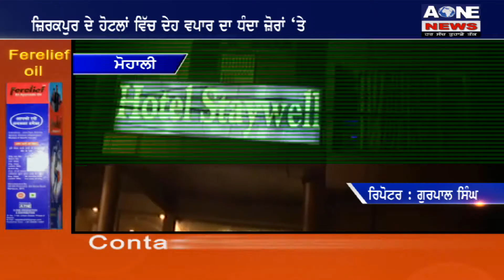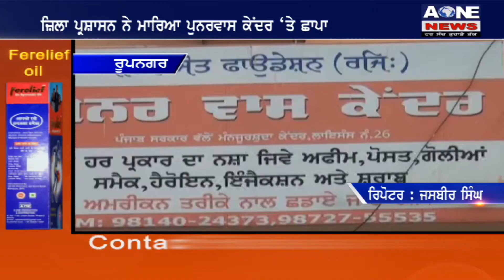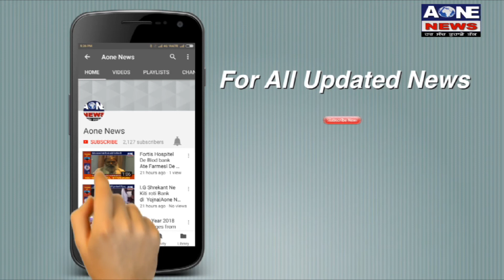Punjabi Bulletin | ਇੰਨੇ ਵਿਰੋਧ ਦੇ ਬਾਵਜੂਦ 25 ਤਰੀਕ ਨੂੰ ਰਿਲੀਜ਼ ਹੋਵੇਗੀ ਫਿਲਮ ਪਦਮਾਵਤ | Aone News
# ਮੁੱਖ ਮੰਤਰੀ ਕੈਪਟਨ ਅਮਰਿੰਦਰ ਸਿੰਘ ਨੇ ਰਾਣਾ ਗੁਰਜੀਤ ਸਿੰਘ ਦਾ ਅਸਤੀਫਾ ਕੀਤਾ ਮਨਜੂਰ
# ਪਾਕਿਸਤਾਨ ਵਲੋ ਬਾਡਰ ਤੇ ਕੀਤੀ ਭਾਰੀ ਗੋਲਾਬਾਰੀ
# ਪਹਿਲੀ ਕਲਾਸ ਦੇ ਬੱਚੇ ਤੇ 6 ਕਲਾਸ ਦੀ ਵਿਦਿਆਰਥਣ ਨੇ ਕੀਤਾ ਚਾਕੂ ਨਾਲ ਹਮਲਾ
# ਕਰਜ਼ੇ ਤੋਂ ਤੰਗ ਆਏ ਇੱਕ ਹੋਰ ਕਿਸਾਨ ਨੇ ਕੀਤੀ ਖੁਦਕੁਸ਼ੀ
# ਇੱਕ ਨੌਜਵਾਨ ਦੀ ਜੇਬ ਵਿੱਚ ਅਚਾਨਕ ਫਟਿਆ ਮੋਬਾਈਲ
ਕਰਨਾਲ ਪਹੁੰਚੇ ਸਾਬਕਾ ਮੁੱਖ ਮੰਤਰੀ ਭੁਪਿੰਦਰ ਸਿੰਘ ਹੁੱਡਾ
# ਮੋਹਾਲੀ ਕੋਰਟ ਕੰਪਲੈਕਸ ਵਿੱਚ ਹਜੇ ਤੱਕ ਨਹੀ ਬਣੀ ਪਾਰਕਿਂਗ
# ਜ਼ਿਰਕਪੁਰ ਦੇ ਹੋਟਲਾਂ ਵਿੱਚ ਦੇਹ ਵਪਾਰ ਦਾ ਧੰਦਾ ਜ਼ੋਰਾਂ ‘ਤੇ
# ਇੰਨੇ ਵਿਰੋਧ ਦੇ ਬਾਵਜੂਦ 25 ਤਰੀਕ ਨੂੰ ਰਿਲੀਜ਼ ਹੋਵੇਗੀ ਫਿਲਮ ਪਦਮਾਵਤ
# ਜ਼ਿਲਾ ਪ੍ਰਸ਼ਾਸਨ ਨੇ ਮਾਰਿਆ ਪੁਨਰਵਾਸ ਕੇਂਦਰ ‘ਤੇ ਛਾਪਾ
# ਲੁਧਿਆਣਾ ਅੱਗਜਨੀ ਕਾਂਡ ਵਿੱਚ ਮਰੇ ਲੋਕਾਂ ਦੇ ਪਰਿਵਾਰਕ ਮੈਂਬਰ ਹੋਏ ਦੁਖੀ
# ਓਮ ਜਿੰਦਲ ਵਲੋ ਬਣਾਈ ਗਈ ਮਿੰਨੀ ਮਾਰਕਿਟ ਨੂੰ ਭੰਨ ਕੇ ਕੀਤਾ ਤਹਿਸ ਨਹਿਸ
# ਗਰਗ ਸੇਲ ਨਾਂ ਦੀ ਦੁਕਾਨ ਵਿੱਚ ਹੋਈ 10 ਲੱਖ ਦੀ ਚੋਰੀ
# ਲੁਧਿਆਣਾ ਰੇਲਵੇ ਸਟੇਸ਼ਨ ‘ਤੇ ਲੱਗਿਆ ਹਾਈ ਅਲਰਟ
# ਗਊ ਤਸਕਰਾਂ ਨੇ ਚਲਾਈ ਪੁਲਿਸ ਦੀ ਟੀਮ ‘ਤੇ ਗੋਲੀ
# ਸ਼ਰਕਾਰ ਦੀਆਂ ਲੋਕ ਭਲਾਈ ਦੀਆਂ ਸਕੀਮਾਂ ਵਾਰੇ ਲੋਕਾਂ ਨੂੰ ਕਰਵਾਇਆ ਜਾਣੂ
# ਸਵਰਾਜ ਸਪੋਰਟਸ ਕਲੱਬ ਵਲੋਂ ਕਰਵਾਇਆ ਗਿਆ ਫੁਟਬਾਲ ਟੂਰਨਾਮੈਂਟ

Download

channel

What'saap no.94784-84087

Download

channel